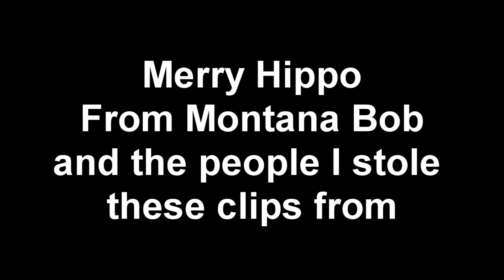Montana Bob - Kissing under a Mistletoe and Hippo Holidays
Videos and photographs from beautiful NW Montana